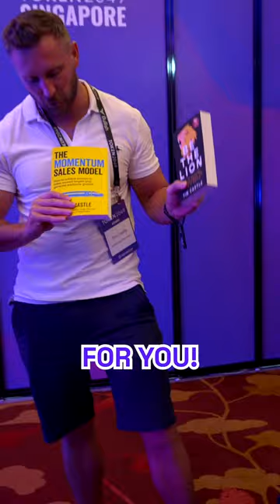The Ultra-Rich are Quietly Dominating the NFT Art World! | You Look Rich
Dive into the exclusive world of wealth and success in our latest video, where we unveil the secrets behind the opulent lifestyles of the digital art realm and entrepreneurial genius. First, we speak with Aly Raza Beig, the innovative co-founder of Artfi, an NFT art gallery making waves in the space. Originating from an illustrious family of art connoisseurs, Beig's venture into NFTs is revolutionizing the way we perceive art ownership and investment, boasting an astounding rise from 3.26 million to a 100 million valuation. Artfi isn't just about digital transactions; it's a community that profit-shares with NFT holders, intertwining the worlds of tangible art and digital assets.

Next, we spoke with Tim Castle, the Regional Vice President of Foursquare, an inspiration to aspiring entrepreneurs and a best-selling author known for his practical wisdom on wealth creation. Launching his venture in 2021 with 3.26 million, his company's value skyrocketed to 100 million, a testament to his business acumen. He's not just about numbers, though; his life philosophy, “Never learn how to make a million dollars from someone who doesn’t even have it,” underscores the realism in his approach to success. Discover his journey, the insights shared in his best-selling book, and the motivational mantras that have propelled him to where he is today.

Don't miss these compelling narratives of wealth, wisdom, and the relentless pursuit of success.
🚀 Take control of your financial destiny with Bake (previously Cake DeFi). Bake is the most transparent, safe, and easy way to get returns on your crypto investments. Bake combines the best features of centralized finance (CeFi) and DeFi, including the customer support and ease-of-use of CeFi and the transparency and traceability of DeFi. In turn, Bake shapes a superior CeDeFi experience for retail customers.

🔎 Join our talented team! We're hiring exceptional engineers, designers, and product managers, both locally in Singapore and remotely. Think you have what it takes?